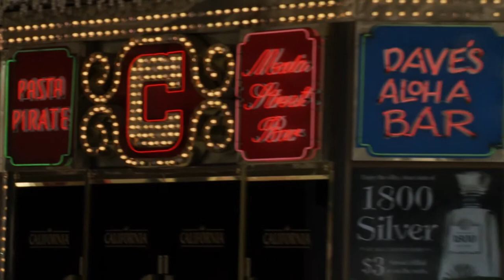Il California e l'invasione dalle Hawaii - Maxima Vegas ep.03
Maxima Vegas è il format quotidiano realizzato in collaborazione con Poker Club Lottomatica nel quale Max Pescatori ci racconta i segreti della città più importante per il poker mondiale.
Oggi il Pirata ci accompagna al California e ci spiega come mai questo casinò è così affollato di giocatori provenienti dalle isole Hawaii.